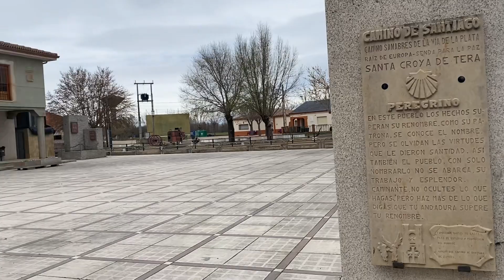Camino Mozárabe. (Camino Sanabrés). Etapa 43. (2). Tábara - Santa Marta de Tera. 23 km. 23-03-23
Etapa corta pero muy dura por los estragos que ha producido el fuego a lo largo de todo el recorrido.

Es impresionante la cantidad de hectáreas que el fuego ha destruido.

Nos quedamos a dormir en el bien cuidado albergue de Santa Marta de Tera en cuya iglesia encontramos la estatua de piedra de Santiago peregrino, icono del Camino Sanabrés.